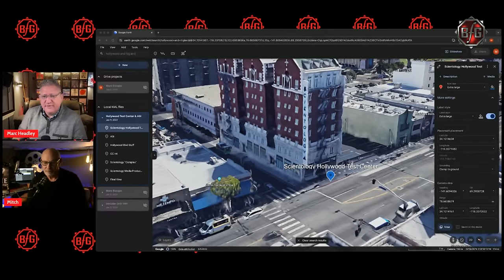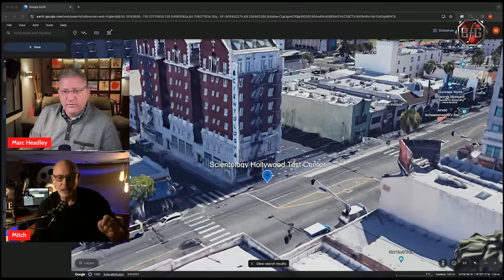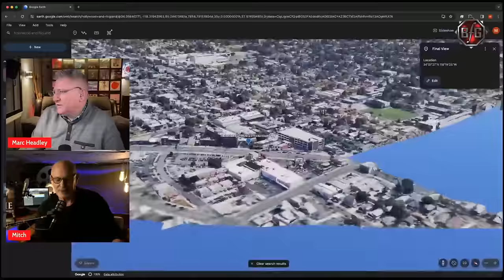Unveiling Scientology's Shadows - Marc & Mitch Make a Scientology Film #11 (Music Video Edition)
Embark with us on an eye-opening exploration of Scientology's clandestine world, as we're joined by Mitch Brisker for an episode that promises to unravel the mysteries of a music video that's sparked as much debate as it has intrigue. We're pulling back the curtain on the financial and power structures weaving through the church, from Norman Starkey's influential role to David Miscavige's climb up through Author Services Inc. Witness the contrast between the opulence of ASI and the stark lives of Sea Org members, and let's dissect the monetary currents that flow through this enigmatic organization.

Cruise down the vibrant streets of Hollywood where the Scientology empire stakes its claim, from the Celebrity Center to the lesser-known corners where power plays out of the public eye. We're sharing our tales from the trenches of media production within the church, including the quirks of working with Hollywood animals and the logistical acrobatics of guerrilla-style filming. Experience our behind-the-scenes stories that paint a vivid picture of the church's long-standing—and sometimes peculiar—involvement in Tinseltown's entertainment sector.

Chapters
00:13 - Scientology and Author Services Discussion
10:58 - Tour of Scientology Properties in Hollywood
19:35 - Cringe Videos and Scientology Organizations
28:23 - Winter's Music Album and Hubbard's Plans
36:37 - Discussion About Filmmaking and Locations
44:29 - Exploring Scientology Connections
55:24 - Indoctrination in Cinematography Techniques
1:01:26 - Protest Strategies and Scientology Tactics
1:13:06 - Discussion on Scientology and ASI Building
1:21:40 - Elron Hubbard's Writings and Scientology Stories
1:30:07 - Discussion on Scientology and Media Productions
1:37:32 - The Rise of Anti-Scientology Activism

Full list of Scientology Technical Training Films
    1. EM-1 - Man The Unfathomable
    2. EM-2 - Tone Scale Film & EM-2A - Tone Scale Drill Film
    3. EM-3 - History of the E-Meter
    4. EM-4 - How the E-Meter Works
    5. EM-5 - How to Set up a session and an E-Meter
    6. EM-6 - False TA
    7. EM-7  -Body Motion Reads
    8. EM-8 - Estimating Case Conditions with Testing And the E-meter
    9. EM-9 - E Meter Reads  & EM-9A - E Meter Reads Drill Film
    10. EM-10 - PC Indicators & EM-10A - PC Indicators Drill Film

    11. TR-1 - TRs In Life
    12. TR-2 - Cycle Of Communication
    13. TR-3 - The Art of Communication
    14. TR-4 - The Pro TRS Course
    15. TR-5 - Why TRs?
    16. TR-6 - Use of a Doll in Auditing & TRS
    17. TR-7 - Upper Indoc TRs
    18. TR-8 - Start, Change, & Stop
    19. TR-9 - The Auditor’s Code
    20. TR-10 - Assists
    21. TR-11 - Tone 40 Assessment
    22. TR-12  - The Solo Auditor
    23. TR-13 - The Session
    24. TR-14 - Confessional TRs
    25. TR-15 - The Different TRs Courses & Their Criticism
    26. TR-16 - The Ultimate TRs - Beingness

Want to support the BFG Channel? Here are some ways that are super easy!

Want to contribute to the channel? We regularly add gear to our Amazon wish list to upgrade equipment and set-ups so we can produce more content.